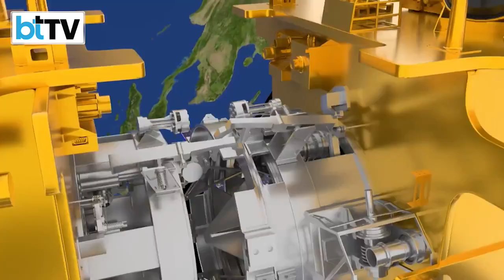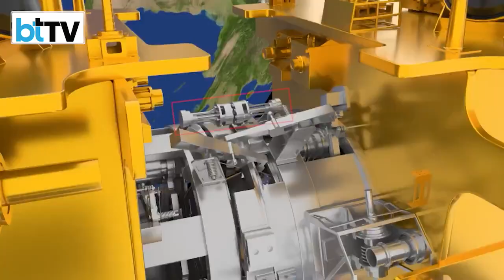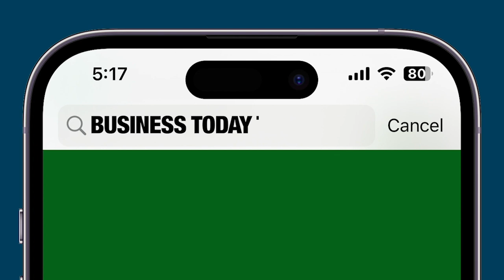Momentous Milestone: ISRO’s SpaDeX Mission Sets New Benchmark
India has achieved a groundbreaking milestone in its space journey with ISRO's successful SpaDeX mission. In the early hours of Thursday, ISRO made history by docking two satellites in space, becoming only the fourth nation after the U.S., Russia, and China to master this advanced capability. The SpaDeX mission marks a significant leap in India’s space program, showcasing expertise in rendezvous, docking, and undocking technology. This critical achievement not only strengthens India’s position in global space exploration but also paves the way for advanced lunar missions like Chandrayaan-4 and satellite servicing operations. Prime Minister Narendra Modi lauded ISRO’s success, calling it a “momentous leap” for India’s space ambitions. With its low-cost innovation and technological prowess, ISRO continues to inspire the nation and redefine space exploration. This historic feat underscores India’s growing dominance in space science and innovation, promising a bright future for its ambitious space missions.